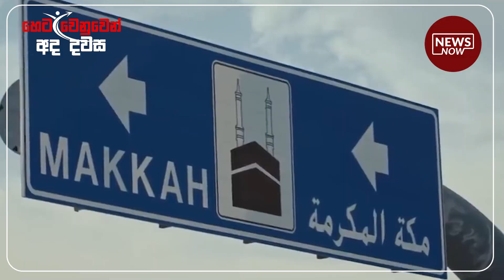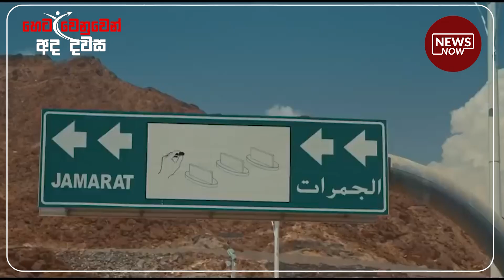🕋 "අම්මාගේ කැපවීම ඉදිරියේ දෙවිදුන් විශාල ත්‍යාගයක් දුන්නා" - මාහිර් මව්ලවී